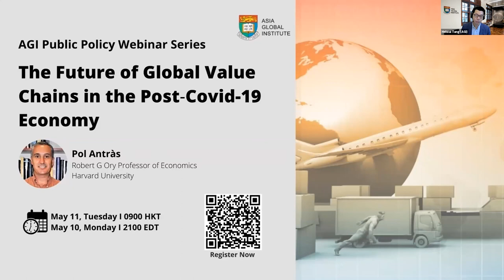AGI Public Policy Webinar: BRI and China's Railway Expansion in Southeast Asia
Speaker:
David M Lampton
Senior Fellow, SAIS Foreign Policy Institute
Professor Emeritus, Johns Hopkins University

Belt and Road Initiative (BRI) has been framed as a strategy that improves regional connectivity while strengthening infrastructure, investment and trade ties between China and other countries, particularly those in Asia. In this webinar, David M Lampton of Johns Hopkins University, co-author of “Rivers of Iron: Railroads And Chinese Power In Southeast Asia”, will examine China’s effort to create an intercountry railway system that connects the country with its seven Southeast Asian neighbors, including Cambodia, Laos, Malaysia, Myanmar, Singapore, Thailand, and Vietnam. He will also highlight the political strengths and weaknesses of the plan and evaluate the abilities of impacted countries to respond to the BRI.

The presentation will be followed by a discussion and Q&A session moderated by Professor Heiwai Tang of the University of Hong Kong.

The AGI Public Policy Webinar Series features leading academics and scholars from universities and think tanks around the world presenting current research on global public-policy issues and discussing their significance and implications for Asia and the world. All are welcome.